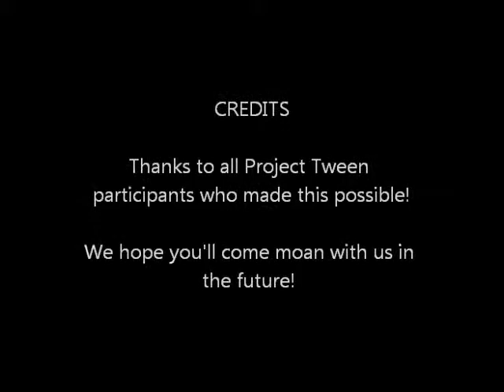Project Tween: My Pretty Zombie 2013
At this Huntley Area Public Library Program, kids ages 10-14 created Zombie action figures using Barbie and Ken dolls and had them rise from the grave.